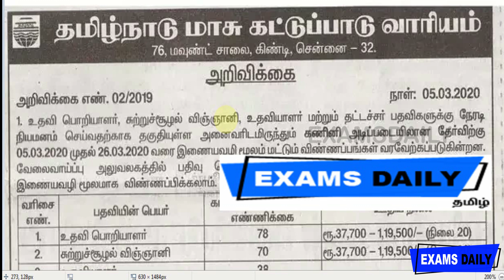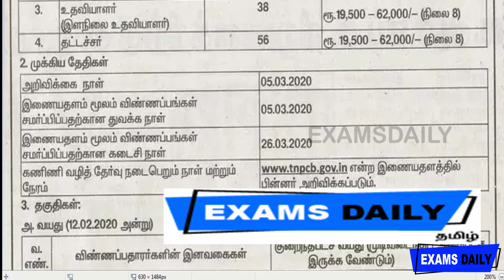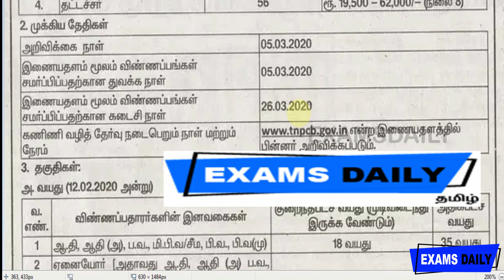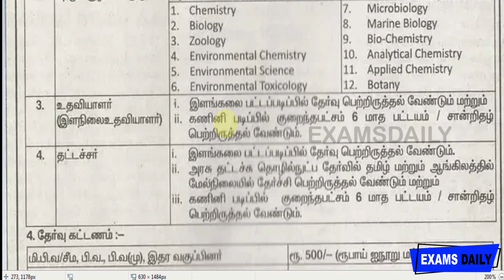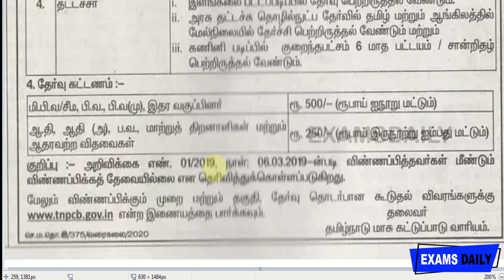தமிழ்நாடு அரசாங்க வேலை வேண்டுமா ? || TN Govt Jobs 2020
tn govt jobs 2019 direct interview,
tn govt jobs vacancy 2020,
tamil nadu govt jobs in 2020,
tamil nadu govt jobs,
tamil nadu job vacancy,
tamil nadu job notification 2020,
tn government jobs 2020,
tn government jobs vacancy 2020,
tn govt recruitment 2020,
tn govt jobs recruitment 2020,
tamil nadu pollution control board,
pollution control board vacancy,
tamilnadu pollution control board vacancy,
tn permanent job,